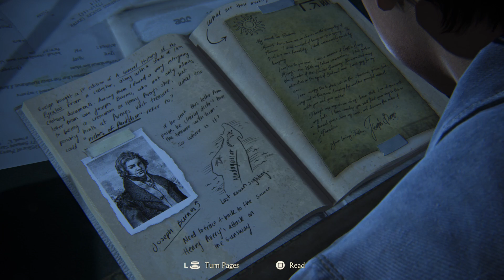Uncharted 4 Epic Escape! | The Brothers Drake's Daring Getaway in Chapter 16 | Must-Watch Adventure!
Join us on an exhilarating journey in "Uncharted 4: The Thief's End" as we tackle Chapter 16: The Brothers Drake! 🌍✈️ Watch Nathan and Sam Drake in a heart-pounding escape from the police after a shocking turn of events. This gameplay will keep you on the edge of your seat!

🎮 What to Expect in This Video:
- Step-by-step walkthrough of Chapter 16: The Brothers Drake.
- Expert tips on navigating challenges and uncovering secrets.
- Reaction to the dramatic aftermath of the mysterious lady's demise.

- Discover the rich story and dynamic gameplay of Uncharted 4.
- Experience the blend of high-stakes gaming and captivating narrative that only Uncharted can offer.
- Whether you're a gaming enthusiast or a travel and adventure lover, this video is perfect for you!

Enjoy the video, and let the adventure begin! 🌟